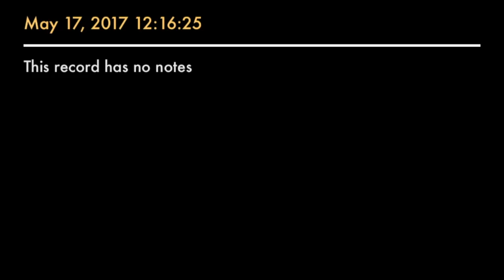11175 HF Net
HEADSHED and SPEEDBOAT on 11175. Mentions of switching to ZULU designator frequencies which used to be used by NIGHTWATCH back in the mid 90's.